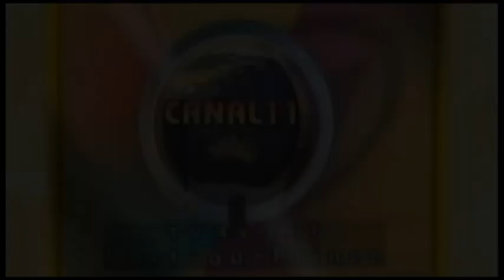Yon kamyon ki tap transpòte gaz pete sou wout Nazon